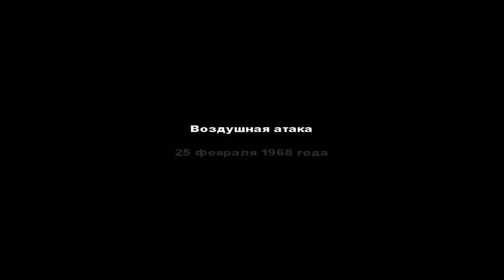Conflict: Vietnam / Конфликт: Вьетнам прохождение #13. 25.02.1968г. Воздушная атака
25 февраля 1968 года.
Миссия "Воздушная атака"

Выбравшись из ада городских боев в Хюэ, группа десантников участвует в операции по уничтожению средств ПВО противника в окрестностях города, зачищая местность для проведения десантной операции.